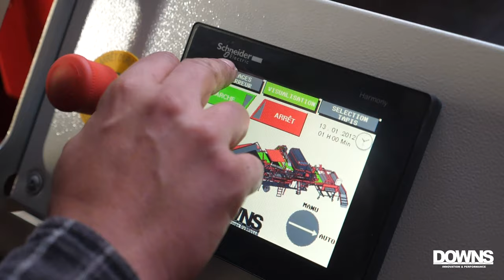DOWNS CropVision: Le trieur optique pour pommes de terre non lavées: cailloux, vertes, coupées, ...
Le DOWNS CropVision est le trieur optique pour pommes de terre non lavées permettant un tri qualitatif des tubercules. Ainsi, selon les souhaits de l'opérateur, le DOWNS CropVision peut retirer les différents déchets (mottes, cailloux, balles de golf,...) mais surtout venir trier les pommes de terre selon leurs critères qualitatifs: vertes, pourries, gâtées, difformes,...
Pour chaque critère, l'opérateur peut effectuer ses propres réglages afin d'adapter parfaitement le trieur optique DOWNS CropVision à ses propres besoins.
Reposant sur des algorithmes d'Intelligence Artificielle, ce trieur optique unique et breveté convient aussi bien aux pommes de terre d'industrie, de plants, de consommation, marché du frais,...